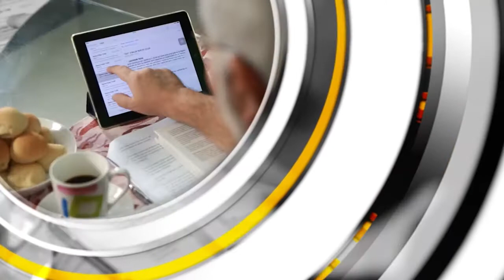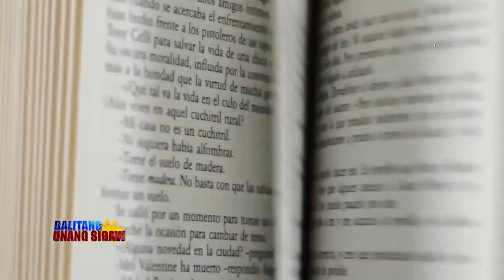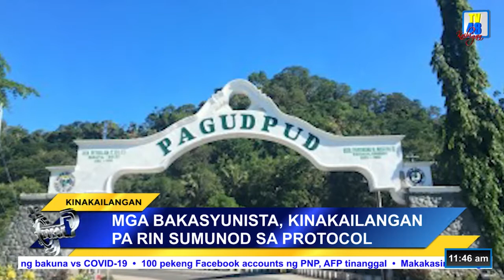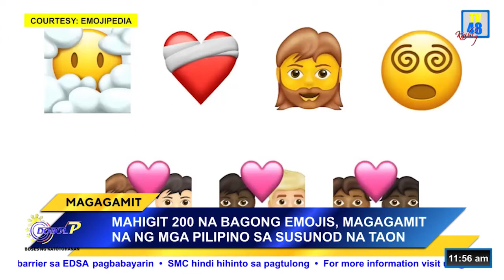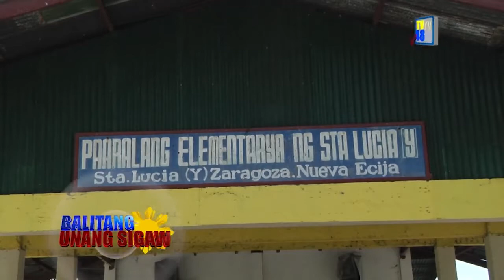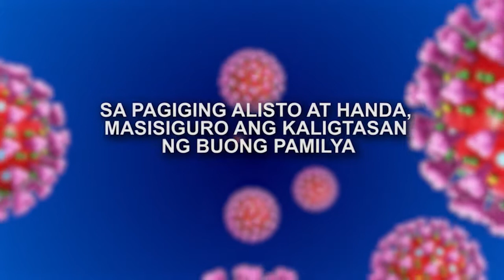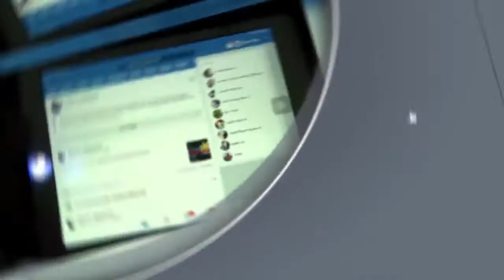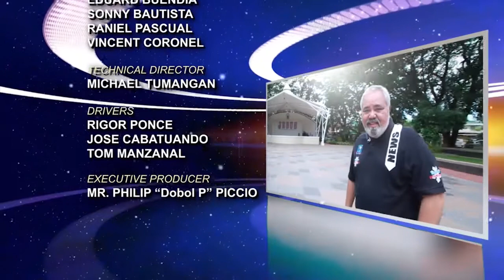BALITANG UNANG SIGAW | EPISODE 5 PART 3 | SEPTEMBER 25, 2020